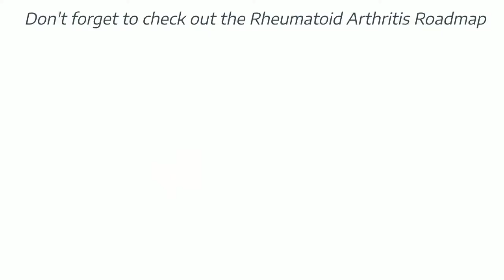Arthritis Life Podcast Ep 33: Parenting, Faith and Respecting Different Treatment Choices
Renee Anderson shares her experience parenting and homeschooling three children while managing rheumatoid arthritis. She also shares how her faith gives her hope during challenging times. Cheryl and Renee have an honest discussion about the importance of respecting different treatment choices in the chronic illness community.

Episode at a glance:
- Renee’s diagnosis journey after a decade of mystery symptoms

- How rheumatoid arthritis has affected Renee’s parenting and homeschooling

- Renee’s Christian faith helps her cope with challenging times

- Cheryl and Renee share their different treatment choices (western medicine and natural only approaches) and how important it is to respect each other despite different choices

- How Renee adopts an anti-inflammatory lifestyle

- The dark side of focusing on wellness and diet: Renee shares about orthorexia, an unhealthy obsession with healthy food

- Why Renee started her Rheumatoid Arthritis Mamas Sisterhood Facebook group

Speaker Bios:
Renee is a former middle school teacher turned homeschooling mom of three. She’s been married for 17 years and lives in West Michigan. She started The Rheumatoid Arthritis Mama after her RA diagnosis in late 2017 when she began sharing her journey, faith, and experiences with RA openly and authentically on Instagram and Facebook.

Since then, Renee has been interviewed by and featured in media outlets such as Healthline, Health Central, CreakyJoints, WEGO Health, Self Magazine, and more. Her Facebook support group, The Rheumatoid Arthritis Mamas Sisterhood, has nearly 2,000 members and she uses the group as a space for all women to come together regardless of their treatment choices to support one another, share their experiences, and connect with other autoimmune disease warriors.

 Renee has a passion to support and encourage other women (especially moms) who are battling autoimmune diseases. Her goal is to provide others with encouragement and hope, feel less alone, and inspire them to live their best lives despite battling autoimmune disease. Her newest endeavor, a podcast called Every Day with Autoimmune, is set to launch during the summer of 2021!

Cheryl Crow is an occupational therapist who has lived with rheumatoid arthritis for eighteen years. Her life passion is helping others with rheumatoid arthritis figure out how to live a full life despite arthritis, by developing tools to navigate physical, emotional and social challenges. She formed the educational company Arthritis Life in 2019 after seeing a huge need for more engaging, accessible, and (dare I say) FUN patient education and self-management resources.

This episode is brought to you by the Rheumatoid Arthritis Roadmap, an self-paced online course Cheryl created that teaches people with RA how to confidently manage their physical, social and emotional life with this condition.